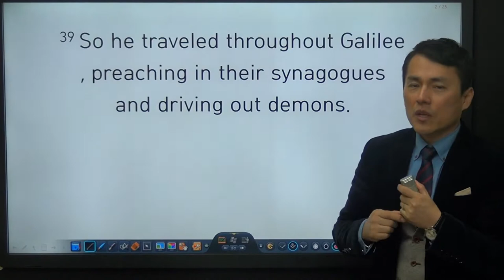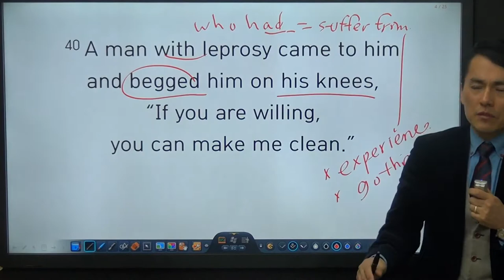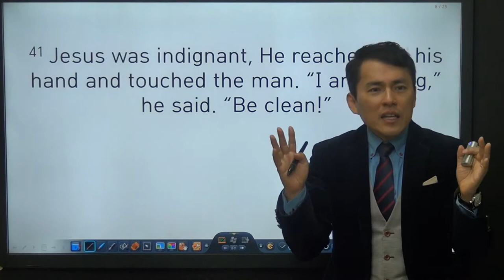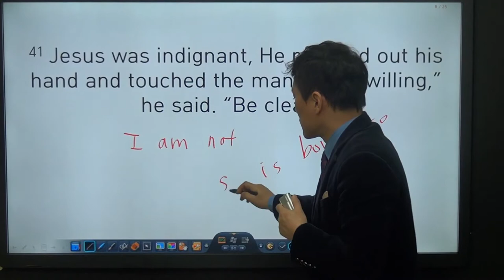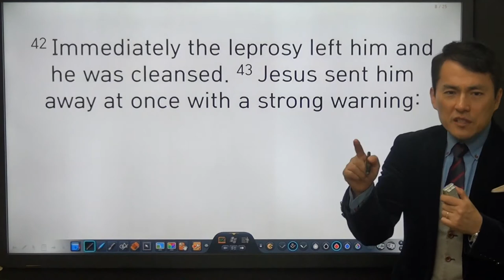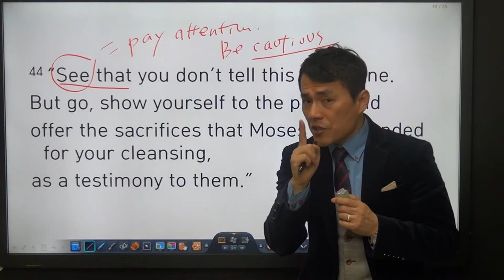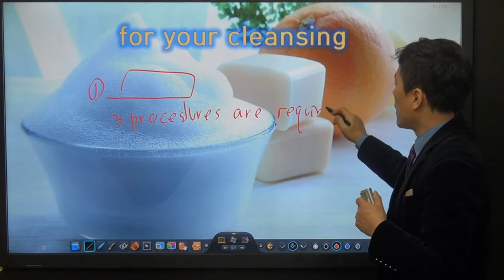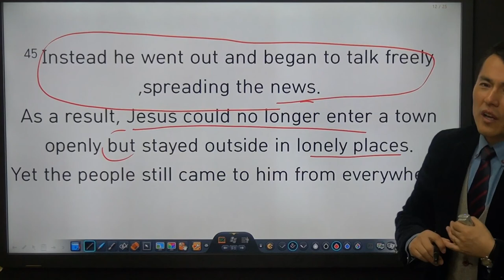마가복음 회화뽀개기 8강